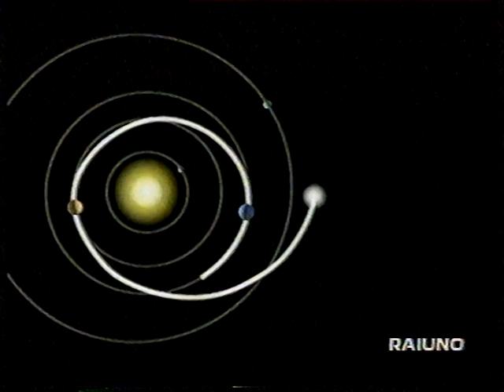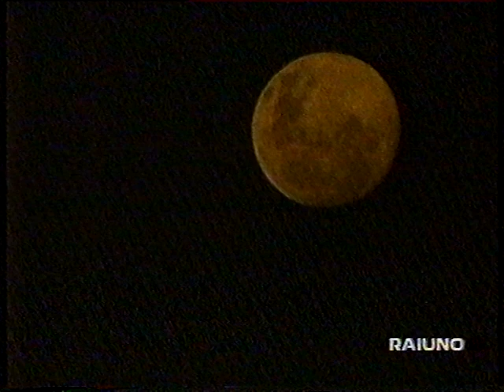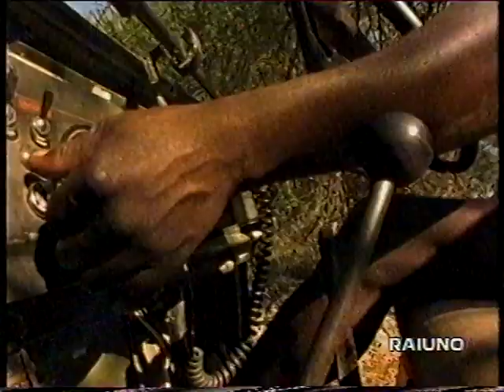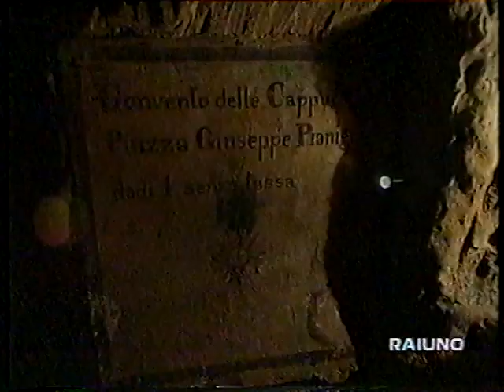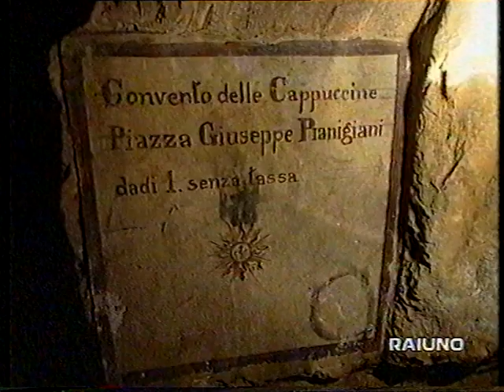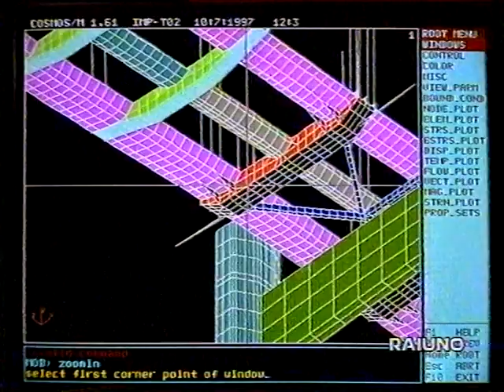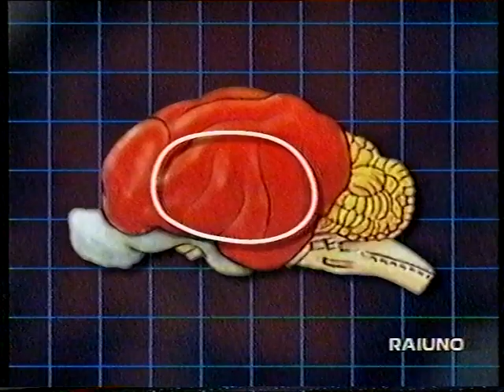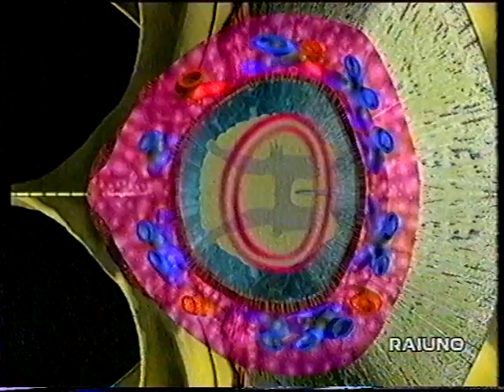SuperQuark: Vivere con i leopardi, 1ª parte (24.10.1997)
- ARCHEOLOGIA Il mondo sotterraneo di Siena: un capolavoro dellʼingegneria del Medioevo per alimentare la città di acqua.
- SCIENZA IN CUCINA È bitorzoluto e si nasconde sottoterra, ma in tavola il tartufo diventa un diamante.
- TECNOLOGIA Il ponte dello stretto di Messina: sarà sicuro? Dietro le quinte di una grande sfida tecnologica.
- COME NASCE UN OGGETTO Protegge chi va in moto, in bicicletta, chi fa gare in automobile, deve essere leggero e assorbire gli urti: è il casco.
- VIAGGIO NEL CERVELLO Alla scoperta dellʼoggetto più prezioso e complicato dellʼuniverso a noi conosciuto: il cervello umano.
- SCIENZA E SOCIETÀ Terremoti dʼItalia: cosa può fare la scienza per arginare gli effetti catastrofici dei terremoti?
- MEDICINA Epidurale: tutti i segreti del parto senza dolore.